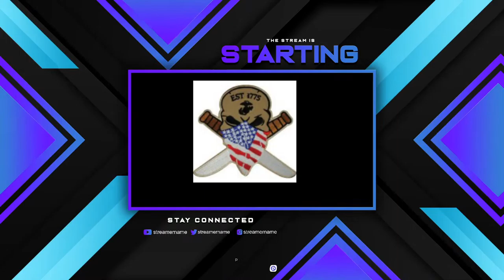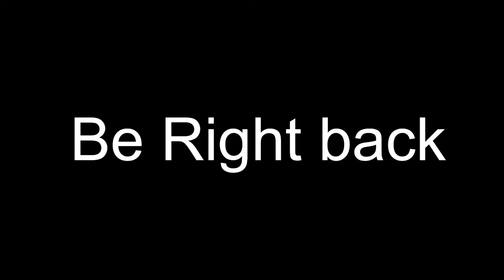SGUTV (southern gamers united tv)